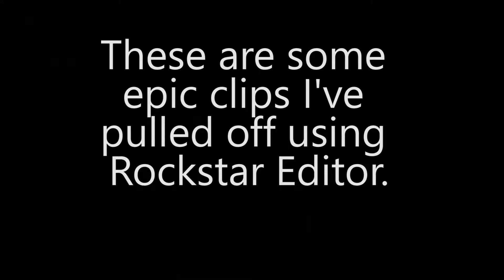Epic Moments#2 Edited By Felefan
Not a part of the crew? Join today!